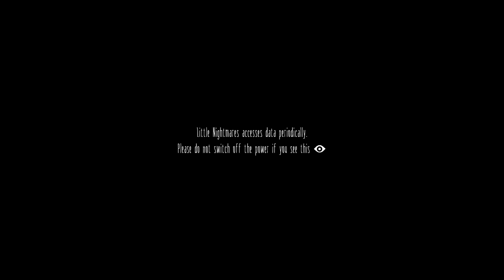Shitstorm VI - Little Nightmares (Part 1/2)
Sixth Night: Today, I didn't want to deal with anything. so I slept all day. Couldn't play video games because all I see is Sayako getting out of the TV. Couldn't eat anything because all food looks like crawling bugs to me. Despite knowing full well that what I see isn't what it really is, but fucking shitstorm is really fucking up my senses, and I can't see things for what they really are... unless...maybe all my life I was not seeing the real things, and now with the shitstorm, I'm finally truly seeing the ugliness in everything...?